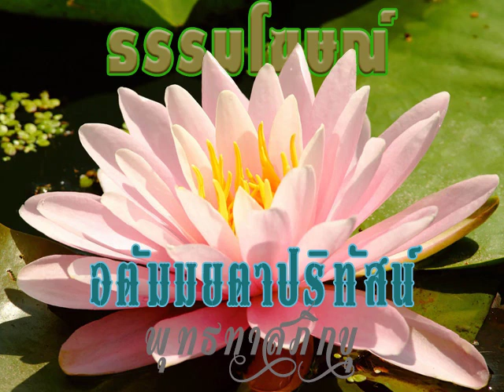22 2533 02 18 อตัมมยตา กับ การพัฒนามนุษย์